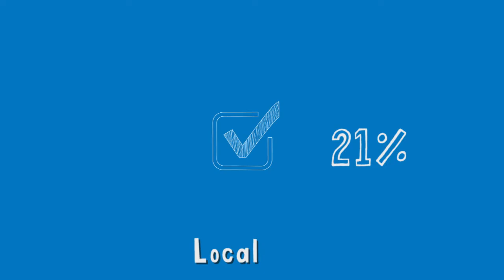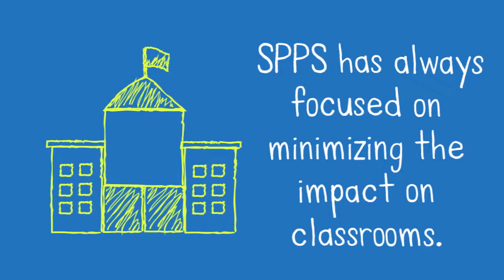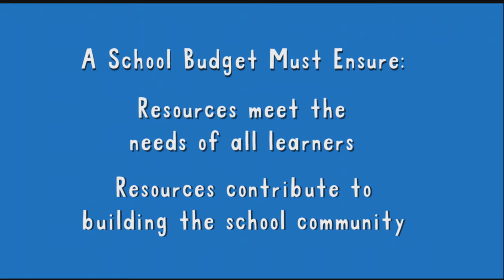School-Based Budgeting 2019-2020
Learn how funds from a variety of sources help schools create their budget each year.